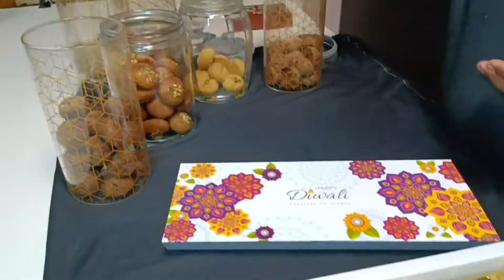Diwali Hamper | Assorted Cookie Hamper | Diwali Gift Hamper | Festive Hamper from BMB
Celebrate Diwali with BMB'S gift hamper.

COOKIE BOSS : Box of 12 cookies
👉Nankhatai - 2
👉Rasamalai cookies - 2
👉Coconut cookies - 2
👉Bajra cookies - 2
👉Jowar cookies - 2
👉Ragi cookies - 2

Price: 299/-

watsapp @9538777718 to place your order !!

About BMB
Bake Me Beyond was started in 2018 to create awareness about mindful eating with organically grown ingredients that has no preservatives, no  additives, no artificial flavorings, no artificial colors, no refined oils, no refined sugars  and no refined flours.